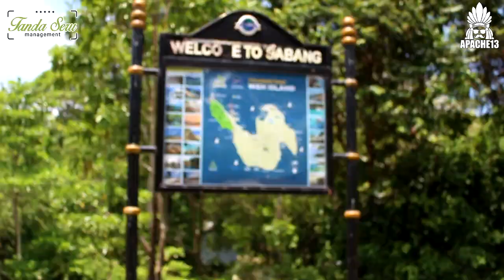APACHE13 - Sabang Marine Festival 2017 Part7